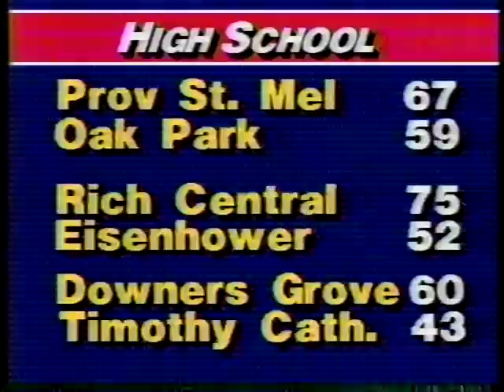1985 Chicago Prep Bowl ~ Mt Carmel 19 Lane Tech 14 2nd Half (Part 1/4)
The 52th Annual Chicago Prep Bowl high school football game which pitted the winner of the Catholic and Public Leagues.

Lane tech was coached by Sam Bronswck and Mount Carmel by Frank Lenti. Both coaches are inductees into the Illinois High School Football Coaches Association (IHSFAC) Hall of Fame

This version of the game is missing the first few minutes of the 1st Qtr and several minutes of the 4th Qtr.
Commercials were left in for viewers to see ads of the era.